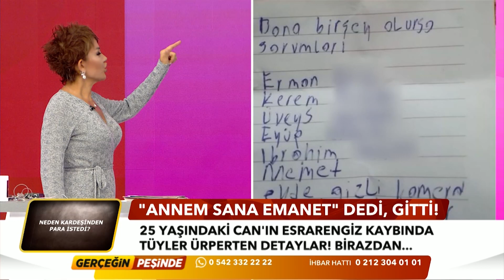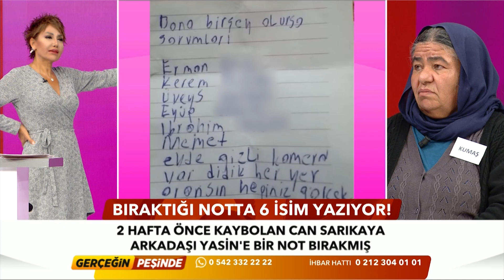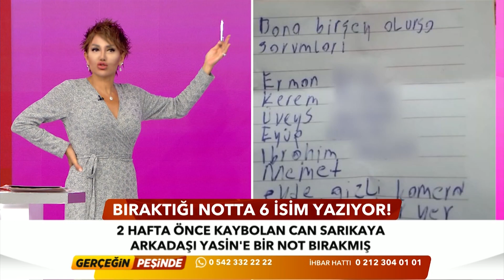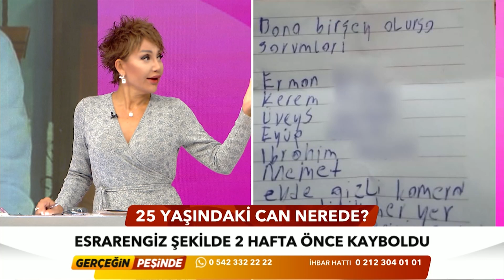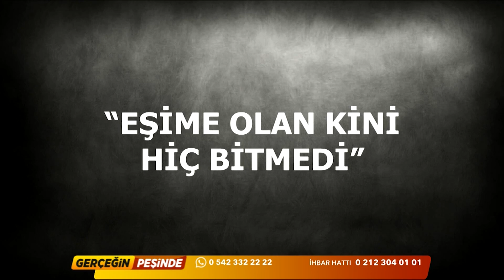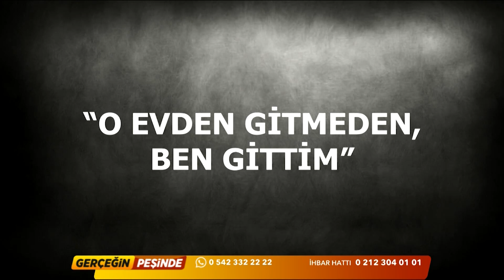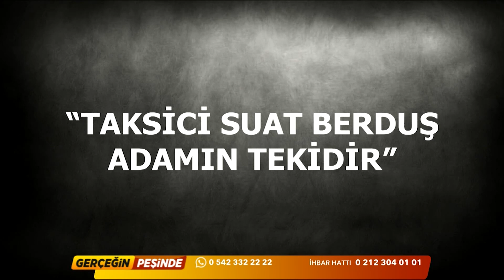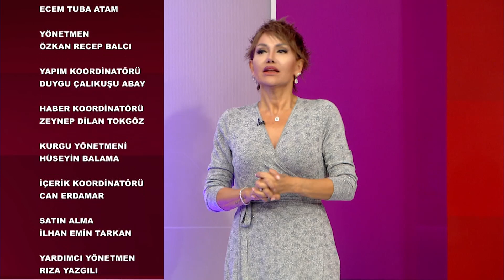Gerçeğin Peşinde 462. Bölüm